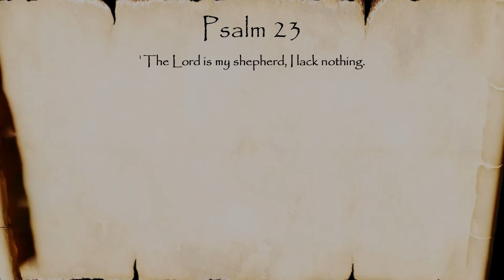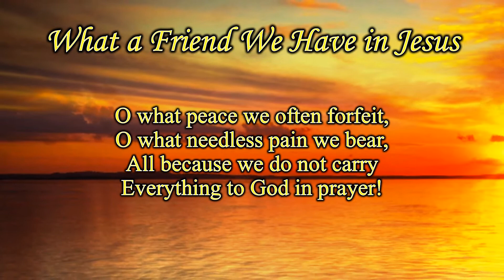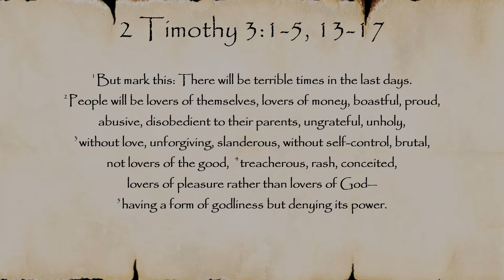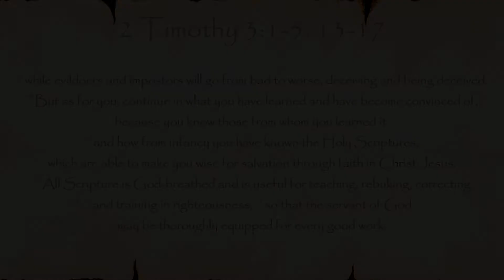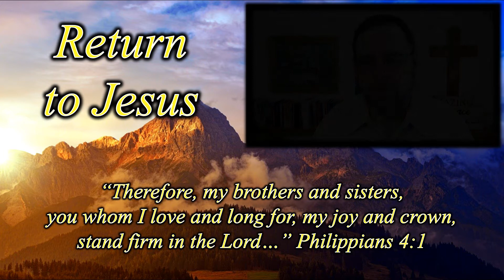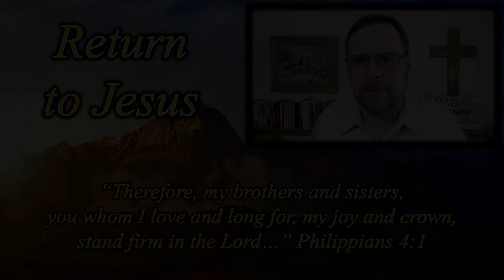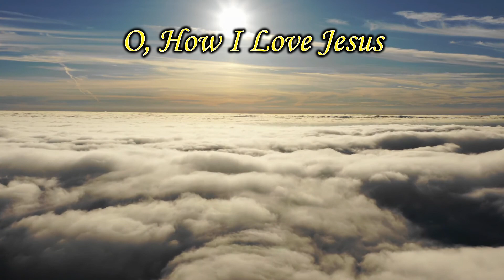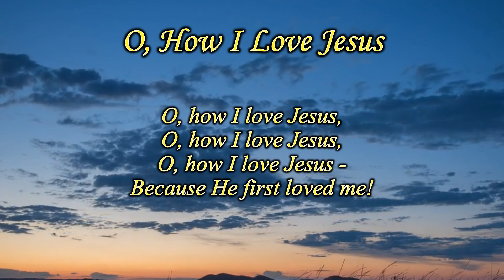August 23, 2020 "Return to Jesus" 2 Timothy 3:1-5, 13-17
All Scripture quotations, unless otherwise indicated, are taken from the Holy Bible, New International Version®, NIV®. “NIV” and “New International Version” are trademarks registered in the United States Patent and Trademark Office by Biblica, Inc.™